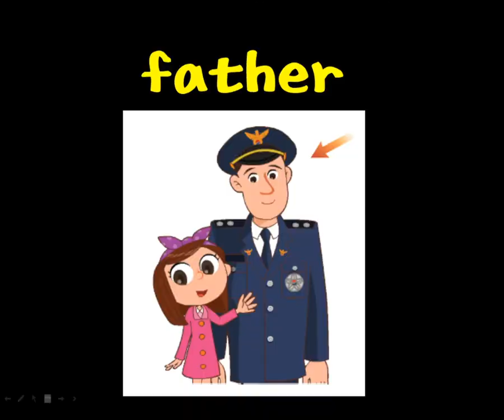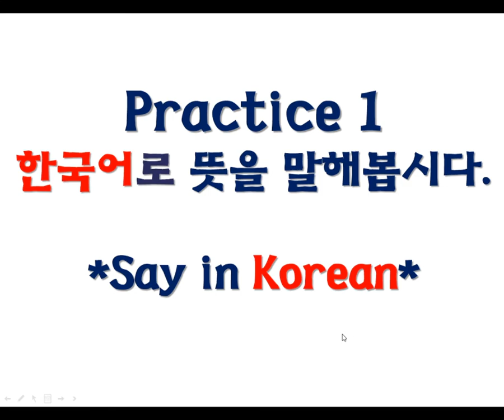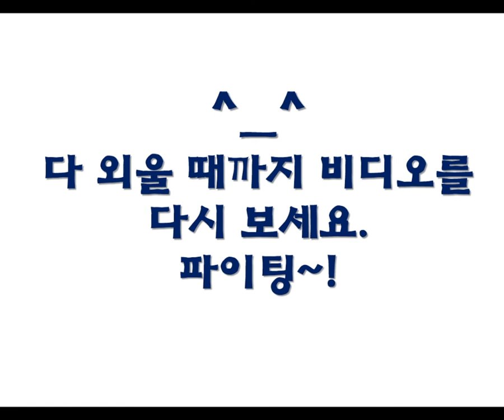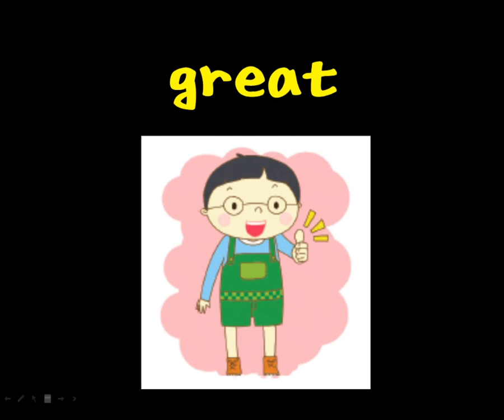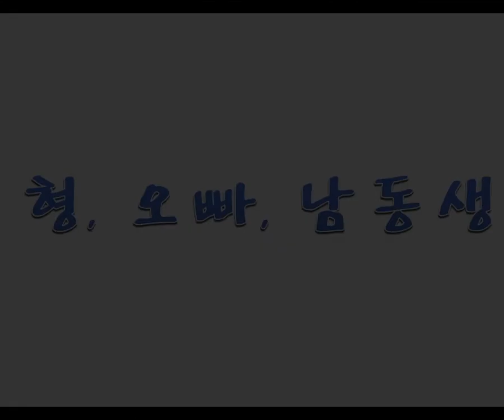4-1-2 단원 단어깜빡이 Twinkler Vocab Practice Video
Watch this video many times to master the new vocabulary! 새로운 어휘를 익히기 위해 이 비디오를 여러 번 보세요!